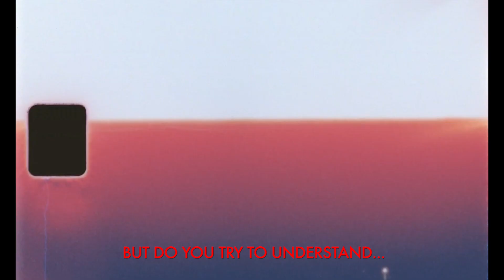Zilched - The Morning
.LYRIC VIDEO FOR "THE MORNING" BY ZILCHED

FILMED BY ESTAVON HAWLEY
EDITED BY CHLOË DRALLOS